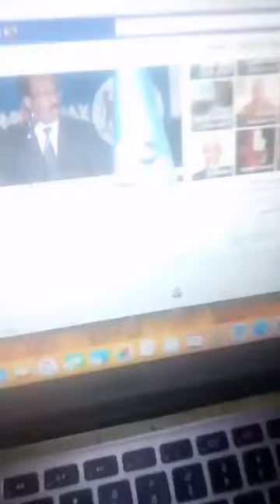War Deg Deg ah Shirqoolkii general cabdalla iyo cadaymaha loo hayo in shabaab iyo dawladu w